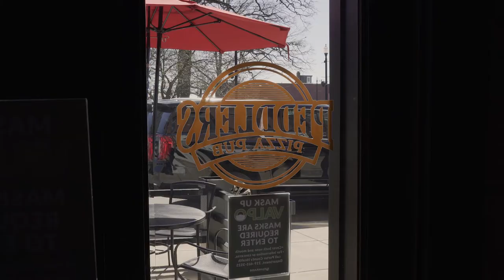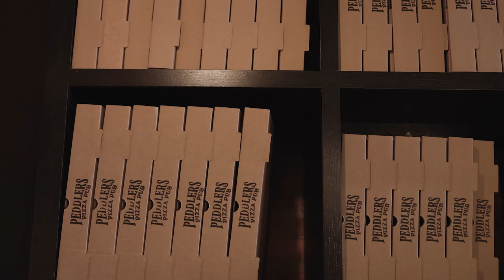Peddlers Pizza Pub | Scan & Lift Up Valpo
Meet the Business Owners of Peddlers Pizza Pub and Lift Up Valpo!

Scan + Lift Up Valpo is an initiative started by Valparaiso Events to lift up dreams, spirit, and community of Valparaiso. Stroll downtown and scan the posters in partnering businesses’ storefronts to learn more about the business owners.

Online, you can scroll through the list of businesses and click the video link directly to watch a short video from the business owner.